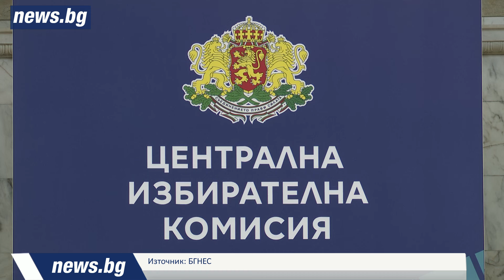В ЦИК бяха изтеглени с жребий номерата, под които се явяват партиите на изборите на 9 юни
Самите политици не се впуснаха в нумерология този път